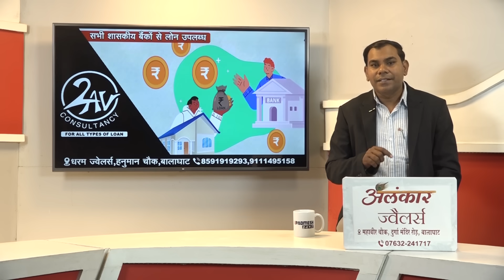BALAGHAT NEWS : 13 और 14 नवंबर को जिले में बदली गयी है ईवीएम मशीन : कंकर मुंजारे !